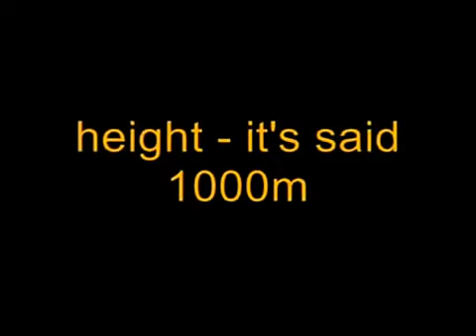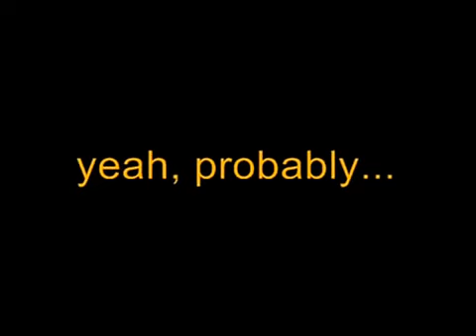Cina, sul monte Huashan | Mount Huashan, China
Ci vuole costanza e soprattutto coraggio per scalare la vetta del monte Huashan, nella provincia cinese dello Shaanxi. Un climbing estremo, non tanto per l'altitudine (in vetta si raggiungono i 2160 metri), quanto per il precipizio. Non a caso si tratta di un sito religioso importante già dal II secolo, dove fu fondato un tempio taoista. Nell'antichità la valle era abitata esclusivamente da pellegrini e monaci. Una rete di sentieri estremamente ripidi e pericolosi unisce tra loro cinque cime sacre che racchiudono la valle, ciascuna delle quali ospita una ''casa del tè'' sulla sua sommità meridionale. Cinque punti di sosta sospesi nel vuoto a formare i petali di un fiore, cui rimanda il nome ''Huashan'' (trad. ''Fiore di montagna''). I percorsi sono stati rinforzati da quando i turisti hanno scoperto il fascino adrenalinico delle vette, ma restano una meta rischiosa

Mt. Huashan is known as 'The Number One Precipitous Mountain under Heaven' and one of the five sacred mountains in China.
This place is surreal, the views, the experience it's a challenge but will be a highlight to any trip.

Known as the most precipitous mountain under heaven, Mt. Huashan in Huayin City is a natural wonder to behold. Standing 2,154 meters tall, the Hua is widely known for its breathtaking cliff faces and sharp crags in its high mountain range, posing a tough challenge to the mountaineers who dare to conquer it.

Mt. Huashan is famous for the hiking trail known as the “Death Trail”. Many tourists call it “the most dangerous hiking trail in the world” because of its narrow passes made only of wooden planks and carved rock faces.